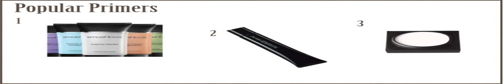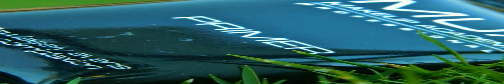using primer for face makeup